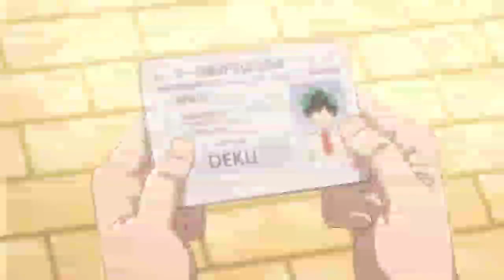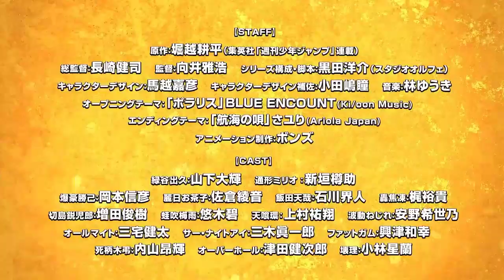My hero academia season 4 trailer English dub.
My hero academia season 4 trailer

You can search in:
all might
season 4
sir nighteye
fall 2019
my hero academia season 4 trailer 2
red riot
buko no hero academia amv
my hero academia amv
my hero academia dub
league of villians
my hero
my hero academia trailer
mha season 4
my hero academia s4
my hero academia season 4 english dub